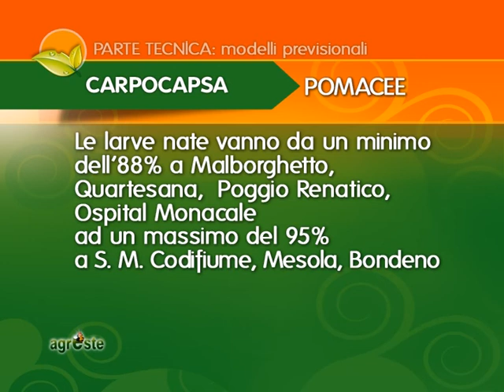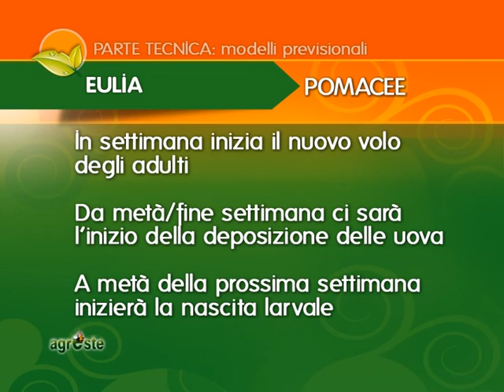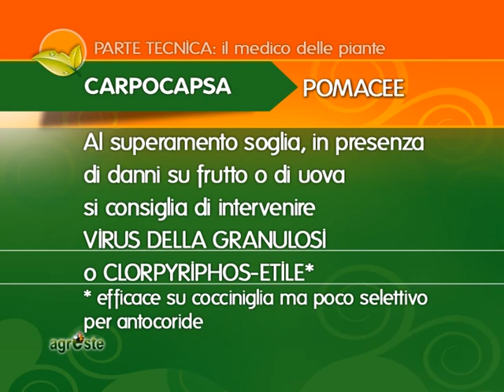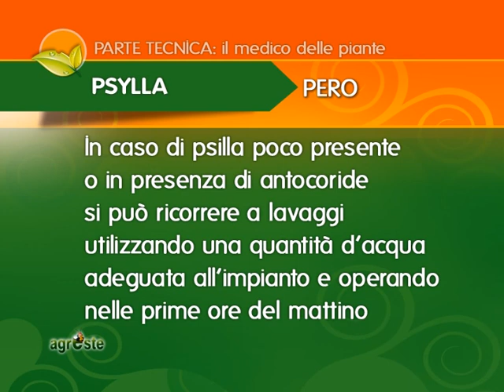MODELLI PREVISIONALI E DIFESA INSETTI DELLE POMACEE AL 12 GIUGNO 2013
AGRESTE PUNTATA 12 DEL 12 GIUGNO 2013: Nella parte tecnica: i modelli previsionali  e i consigli del medico delle piante frutticole per insetti delle pomacee